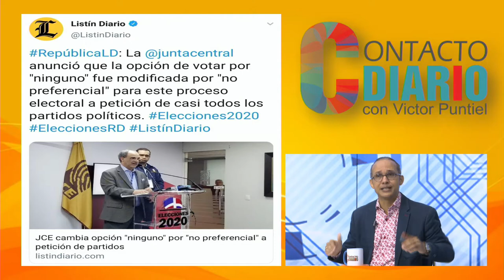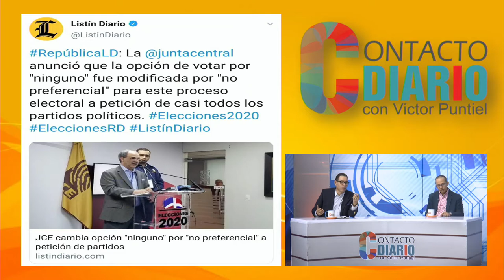Gonzalo Castillo es el candidato de los rolos y las redecillas